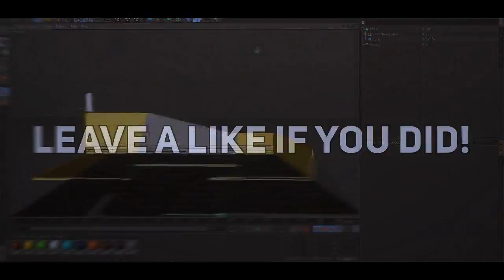CS:GO - End of Dark Souls 3?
Today I play some CS:GO and do some climbing while talking about whether or not I will continue the Dark Souls 3 series. Hope you enjoy!